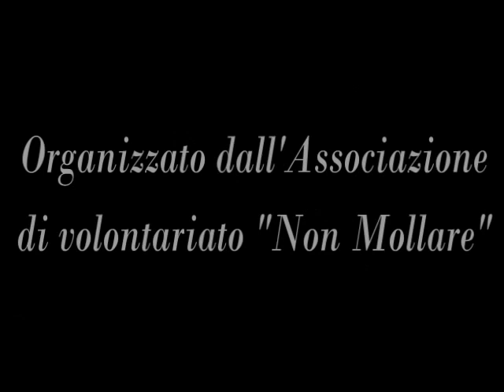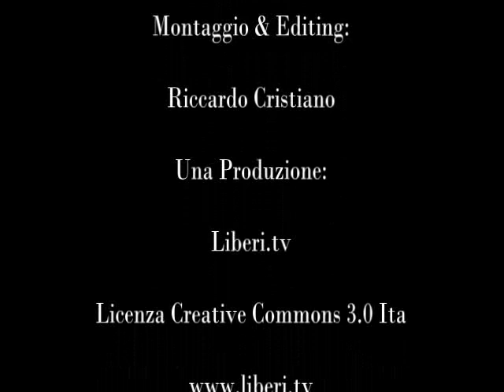EutanaSIAlegale a Botricello (CZ) "Testamento biologico e liceità eutanasia" con Mina Welby 04/05/13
- Sala Comunale di Botricello (CZ) 4 maggio 2013.
Convegno su EutanaSia Legale organizzato dall'Associazione di volontariato "Non Mollare".
Partecipazione di Mina Welby e Giuseppe Candido, Assessore alla Cultura di Botricello.

Con la presenza straordinaria di Mina Welby, moglie di Piergiorgio Welby e co-Presidente dell'associazione Luca Coscioni, nell'ambito di una più ampia mobilitazione nazionale di raccolta firme, è stata presentata ai cittadini e al consiglio comunale appositamente convocato sotto forma di consiglio comunale "aperto", la proposta di legge d'iniziativa popolare sul rifiuto dei trattamenti sanitari e la liceità dell'eutanasia promossa in tutta Italia dall'associazione Coscioni, dagli Amici di Eleonora Onlus, da Exit Italia, dallo Uaar e Radicali Italiani.

Il consiglio comunale aperto è stato appositamente convocato dal Sindaco, dott. Giovanni Camastra, che nei giorni addietro aveva pure lui firmato la proposta di legge, in collaborazione con l'assessorato alla Cultura dell'amministrazione comunale di Botricello diretto dal dott. Salvatore Procopio, che ha tenuto in particolare modo a sollecitare la più ampia informazione su questo tema riguardante il diritto e la libertà di sceglier fino alla fine.

Al dibattito e al consiglio comunale aperto, cui è stata espressamente invitata la stampa oltreché i cittadini, ha partecipato pure la Prof.ssa Elena Morano Cinque, docente dell'Università Magna Grecia e Presidente della Commissione Pari Opportunità di Catanzaro e il Prof. Salvatore Barresi, docente di etica sociale ed economia dell'Istituto Tecnologico Unus Magister dell'Arcidiocesi di Crotone Santa Severina.
Presso il nuovo Palazzo Comunale in via Nazionale 351 di Botricello (CZ).